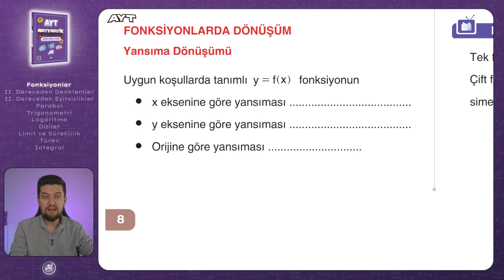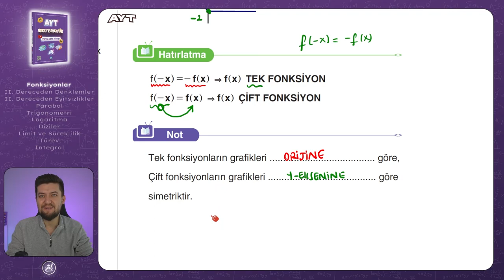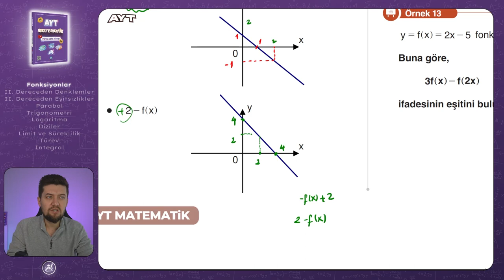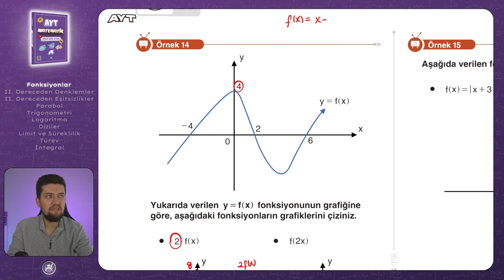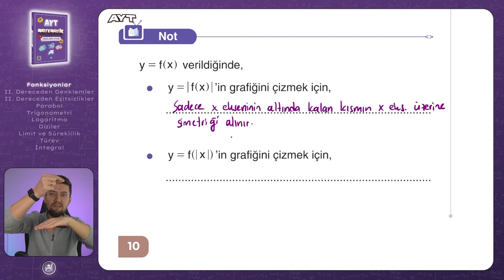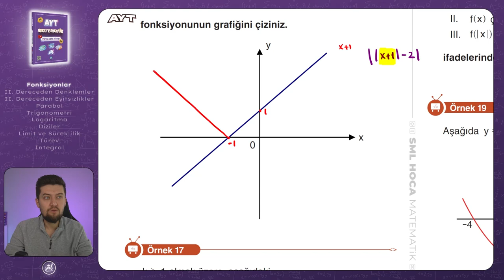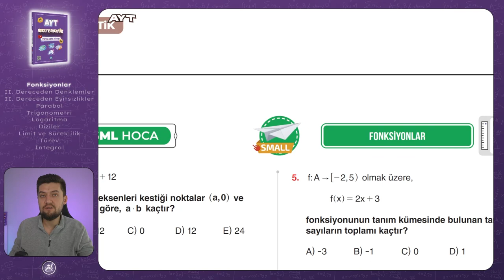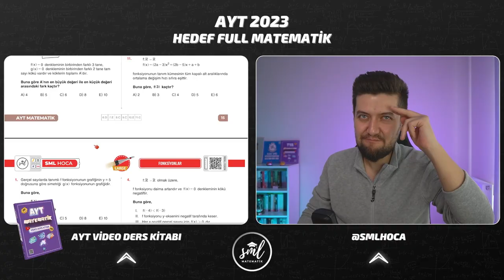AYT MATEMATİK 2023 | Fonksiyonlar - 2 Konu Anlatımı | 2. Video | Sml Hoca